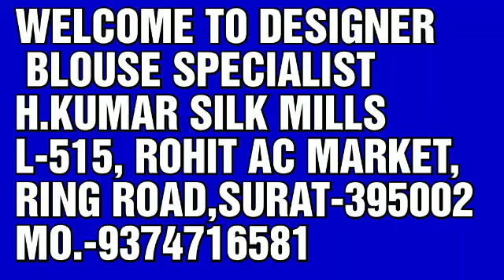Long Bell Sleeves Banarasi Blouse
Mfg. & Wholesaler:
H.KUMAR SILK MILLS
L-514-515, ROHIT AC MARKET,
RING ROAD, SURAT-395002
(GUJARAT)

WHOLESALE ONLY